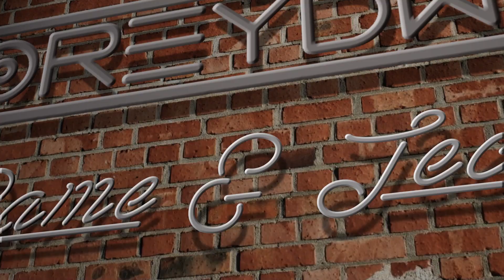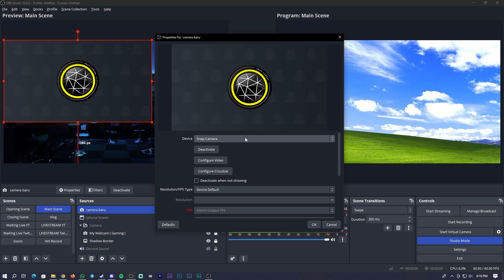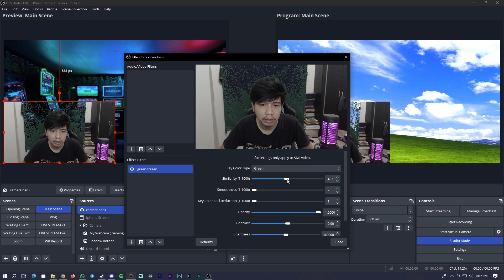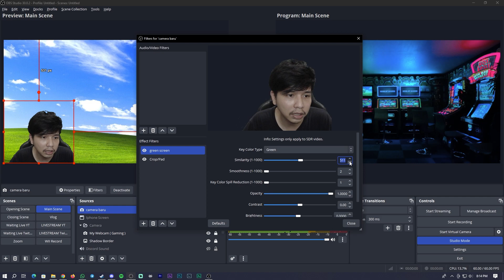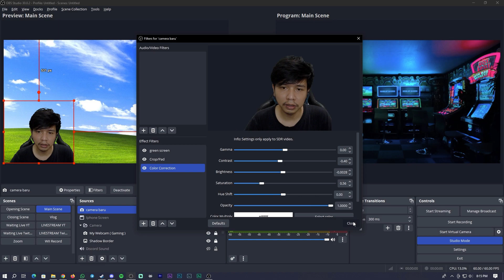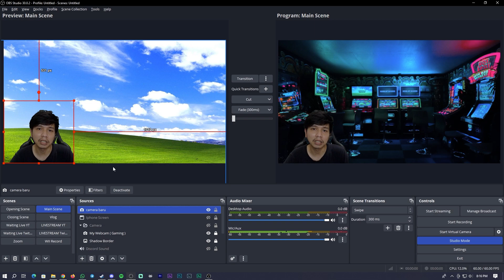Tutorial menggunakan Green Screen di OBS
Hallo semuanya ^^
Di tutorial ini aku jelasin bagaimana caranya setting dan cara menggunakan green screen untuk OBS Studio dimana kita bakal menghilangkan background video kita...